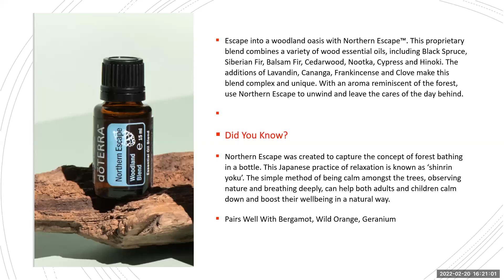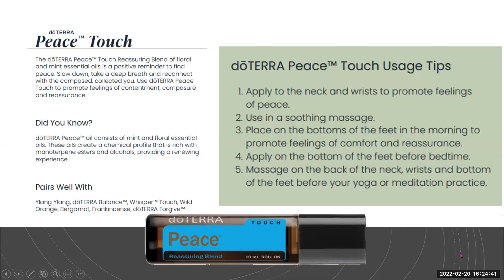doTERRA Northern Escape oil info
Information all about doTERRA's Northern Escape blend and ways you can use it.
For more info about using essential oils join our Facebook group